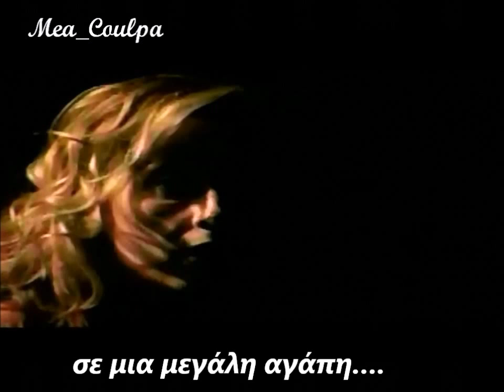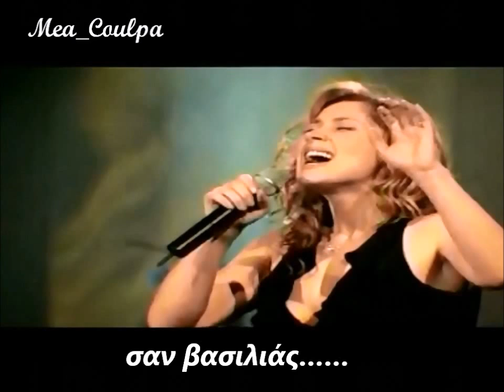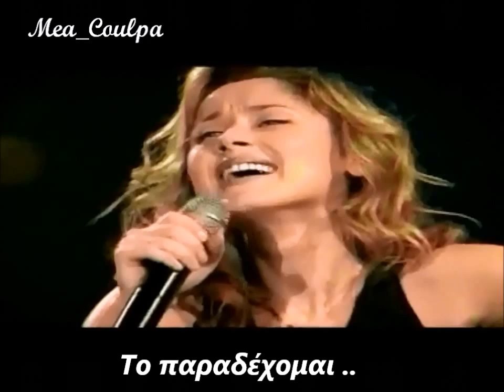Je t'aime (with Greek lyrics)